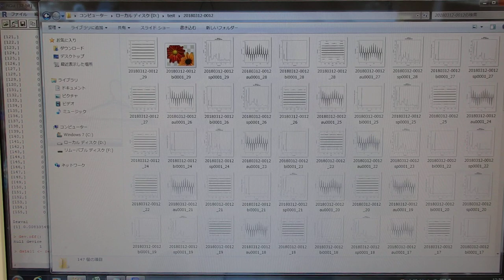表面弾性波を利用した、超音波制御技術 ultrasonic-labo